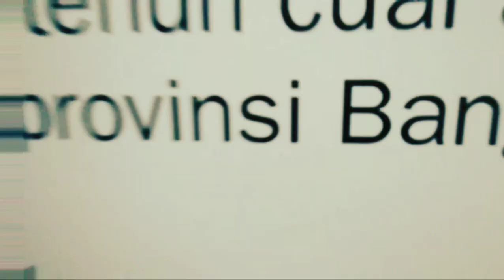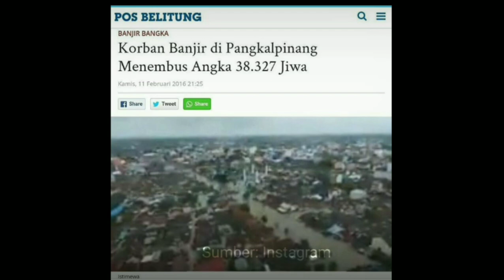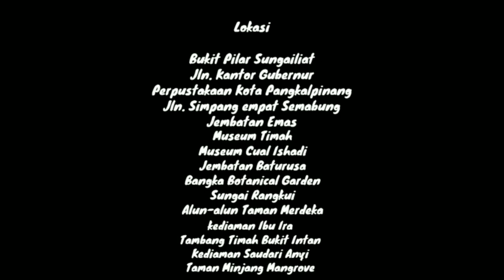CERITA DARI PULAU TIMAH | ANANDA FEBY FIORENTINA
FWI bekerjasama dengan Mongabay Indonesia, Rekam Nusantara Foundation, Mount Tell Us, Rey Buat Trailer serta Hutan Wakaf Bogor mempersembahkan “LOMBA FILM POHON 2020” dengan tema “Hutan Rusak, Bencana Merangsak”. Melalui lomba ini, kami percaya akan muncul karya-karya luar biasa dari Sobat Hutan, yang akan bicara mengenai kerusakan hutan, bencana yang terjadi karenanya, dampak bagi manusia, dan apa yang bisa kita lakukan untuk membuat perubahan. Karya-karya yang tidak hanya keren, tapi juga menginspirasi.

Narasi Film:
Hai perkenalkan nama ku Feby. Menjadi orang Bangka, merupakan kebanggan tersendiri,
disini alam menjadi guru untuk sebuah pengalaman. Untuk itu, ku ceritakan secara singkat dari
kisah panjang dan bermakna.
Pulau Bangka. Beribu kota di Pangkalpinang menyimpan segudang budaya dan
keindahan yang khas. Dikenal sejak lama sebagai penghasil timah terbesar di Dunia maka berdiri
lah Museum Timah. Kain cual juga merupakan warisan budaya khas Provinsi Kepulauan Bangka
Belitung, serta wisata alam yang memanjakan mata. Malam harinya terdapat sekumpulan
seniman di Alun-alun kota.
Menikmati perjalanan di Alun-alun kota mengingatkan ku pada sebuah masa lampau,
masa lampau yang terjadi di tahun 2016. Alam yang layaknya guru memberi pelajaran.
Keserakahan manusia untuk menguasai timah dan turunnya hujan pada kemeriahan imlek tak
henti-hentinya selama 3 hari 3 malam, menjadikan air sungai, rawa, dan bekas galian timah
menguap dan menggenangi bumi Bangka.
(wawancara 1)
Sebuah contohnya, pertambangan timah di dekat rumah ku. Tanah yang gersang dan
berlumpur menjadikan sinar matahari memancarkan sinarnya tanpa perantara. Alam yang rusak
merasa berduka.
Layaknya pelajaran sekolah, alam memberikan solusi kepada manusia untuk menemukan
cara pemulihan akibat kerusakan yang dilakukan. Reboisasi salah satunya, masyarakat bersama
dengan pemerintah melakukan gerakan penghijauan bumi Bangka.
(wawancara 2)
Salah satu wisata alam bertema reboisasi bernama Munjang Mangrove. Disini, selain
merasakan suasana layaknya Sngai Amazon terdapat pula aneka pohon mangrove hasil budidaya
serta pembibitan untuk wisata menuju Bangka yang asri.